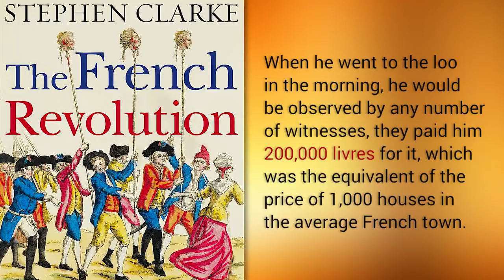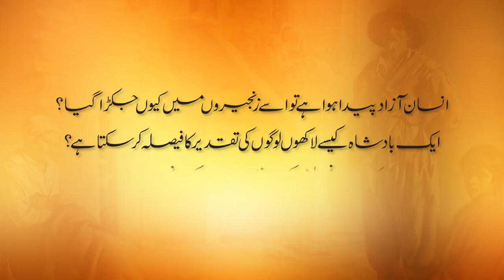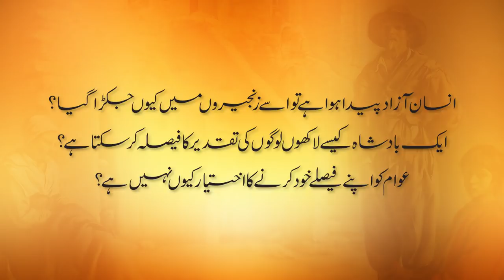French Revolution # 01 | Palace of Versailles | by Usama Ghazi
DekhoSunoJano is presenting the first episode of the FrenchRevolution by Usama Ghazi. In the first episode you will know the answers of following questions.
1. How did the French Revolution begin?
2. How did King Louis XIV build the Palace of Versailles? and how it became a masterpiece of Renaissance (Greek art and culture)?
3. Who was King Louis XV?
4. How did King Louis XVI and his wife Queen Marie Antoinette ascend to the throne?
5. Who were Voltaire and Rousseau?
6. What was the age of reason or the age of enlightenment in Europe?
7. How was the life in 17th and 18th century Paris and France?